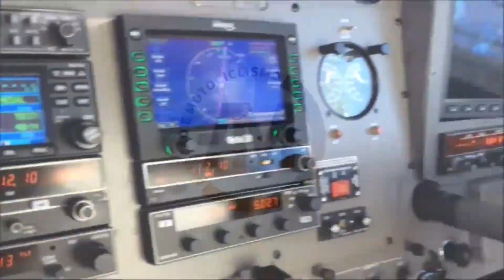[ MOTIVOS PARA NÃO VIAJAR DE MOTO À NOITE ] Com Bases Científicas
Baseado em artigos científicos, de comportamento pessoal e de disposição fisiológicas, eu sou contra qualquer tipo de viagem numa motocicleta durante a noite. Salvo a exceção de ser realizada em casos de extrema necessidade e urgência iminente, ademais, fora isso, não aconselho essa investida super perigosa. Nesse vídeo explico, nos mínimos detalhes, minha motivação pessoal para não aconselhar esse tipo de experiência.